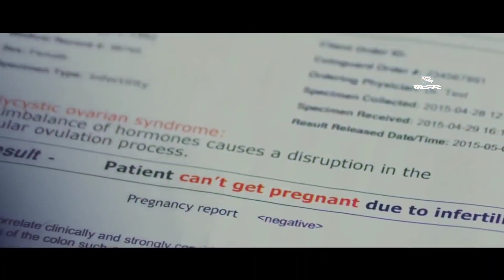Masroof Hai Dil Kitna Tere Pyaar Mein | Salman Ali Song | Himesh Reshammiya | Sad Song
Masroof Hai Dil Kitna Tere Pyaar Mein | Salman Ali Song | Himesh Reshammiya | Sad Song | Masroof H

Song :- Tere Pyar Mein
Singer : Himesh Reshammiya

Raahein Mohabbat Mein
Kuch Kadiyan Aisi Hoti Hai
Jo Judne Par Hi Samajh Mein Aati Hai
Mujhe Tumhara Aaj Bhi Intezar Hai
Aur Mujhe Yakeen Hai Ki
Tum Zarur Aaogi

Intezar Mein
Himesh Reshammiya,
masroof hai dil kitna Intezar mein Masroof Hai Dil Kitna,
Masroof Hai Dil Kitna Song,
 Masroof Hai Dil Kitna Full Song,
 Masroof Hai Dil Kitna Song Full,
Masroof Hai Dil Kitna Video Song New hindi songs,
 viral songs